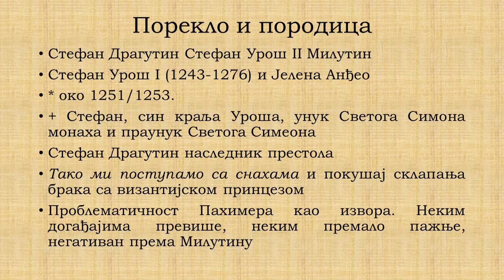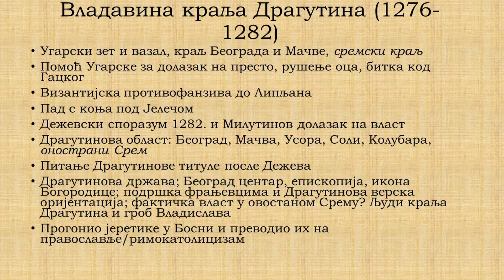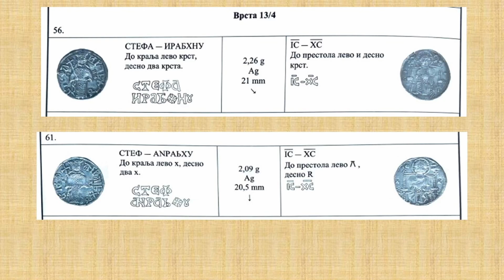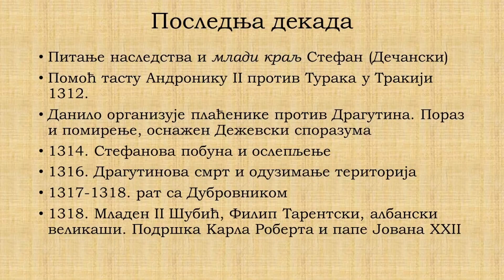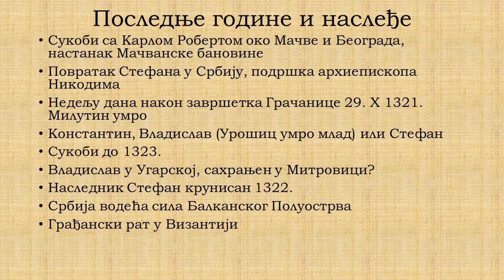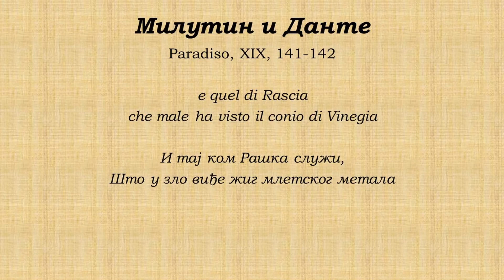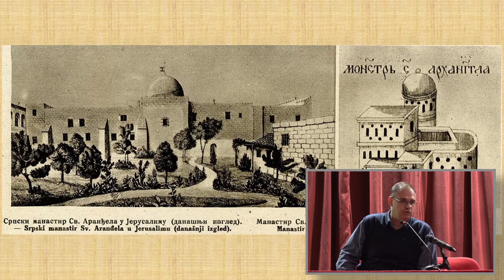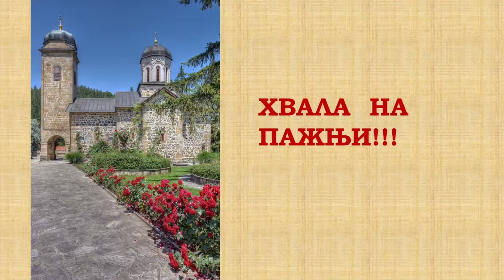Предавање „Однос краља Драгутина и краља Милутина“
„Однос краља Драгутина и краља Милутина“
 У оквиру манифестације „ Дани краља Драгутина“ у Теслићу,06. новембра т.г.  одржан је трећи догађај у низу, предавање на тему: „ Однос краља Драгутина и краља Милутина.“ Ово историјско предавање одржано је у организацији Туристичке организације општине Теслић и парохија теслићких, а по благослову Његовог Преосвештенства епископа зворничко-тузланског Г. Фотија.
 Предавач, историчар и универзитетски професор господин др Борис Стојковски  свима присутнима је указао на најважније историјске чињенице, као двије паралелне стварности живота ова два владара, које су кроз историју биле обиљежене разним догађајима.
 Вјерујемо да ће ово предавање  нашем народу бити на корист, разјаснити им историјске недоумице које прате животе ових светитеља, и кроз њихов лични подвиг свима показати примјер вјере и светосавског наслијеђа у Цркви.